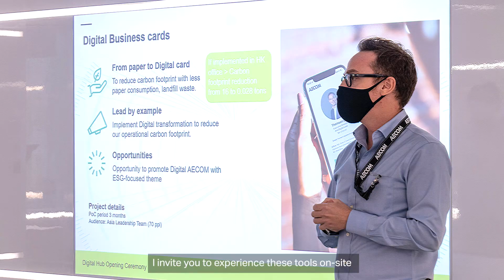Welcome to our Digital Hub in Hong Kong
Join us at AECOM’s Digital Hub in exploring the endless possibilities that digital technology has to offer and how it can help us create a better world. The Digital Hub is a new collaborative space for our teams, clients and partners, showcasing the latest technology in the infrastructure industry for seamless collaboration, planning, and better project outcomes. Witness on-site demos on Artificial and Virtual Realities, 3D scanners and printers, DJI Drones, an RTK station and many more.

Visit us at our Hong Kong office and see how we can work together to turn your visions into reality.